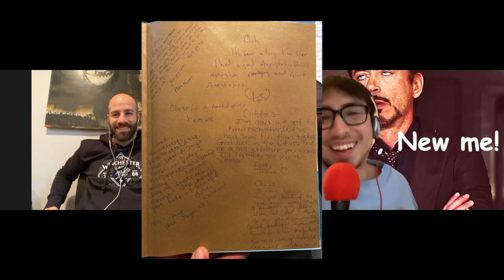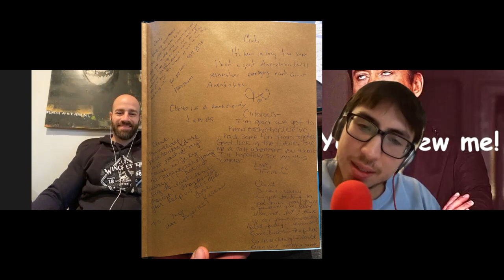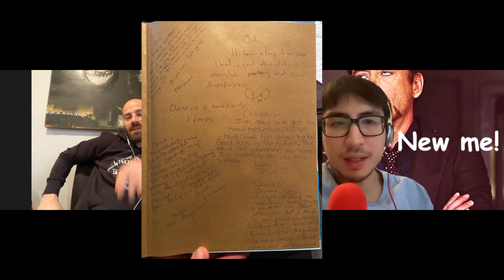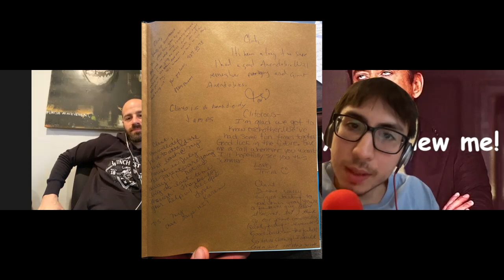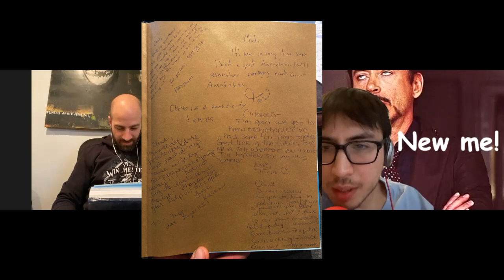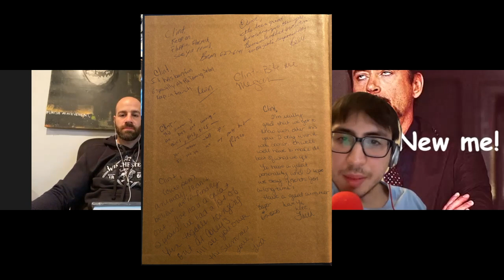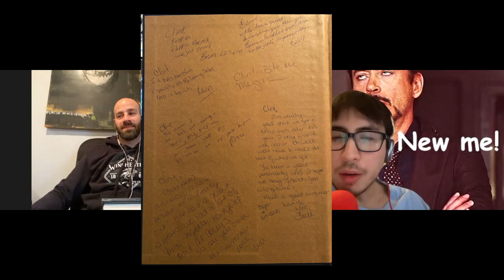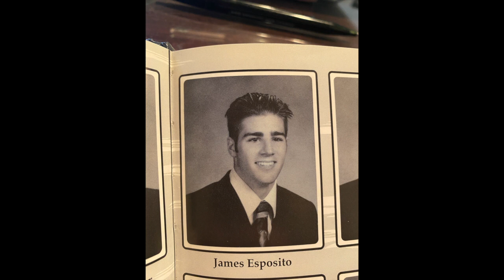I'm Just a Kid! Ep #102: "Motocross Comic" w/ Clint Esposito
Clint Esposito is a comedian and former Freestyle Motocross racer.
You can see him perform at The Dojo of Comedy East at Tiff's in Morris Plains, NJ, and hear him on the Clint Esposito Podcast.
Clint attended Roxbury High School in Roxbury, NJ. We compare Motocross racing to stand-up comedy, not being able to read signs from girls in high school, remember the history of beepers, and read signatures from his yearbook!
Follow Clint at @clintesposito!